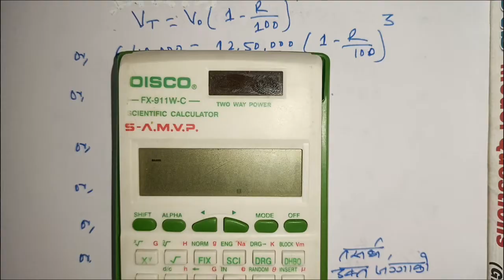exercise 3.2 (compound depreciation)part 2#class 10 math##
in this video we will discuss about compound depreciation in very simple way#class 10 math#compound depreciation#exercise 3.2#part 2#rc ko videos#